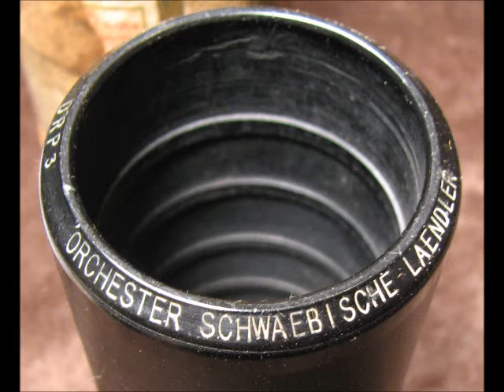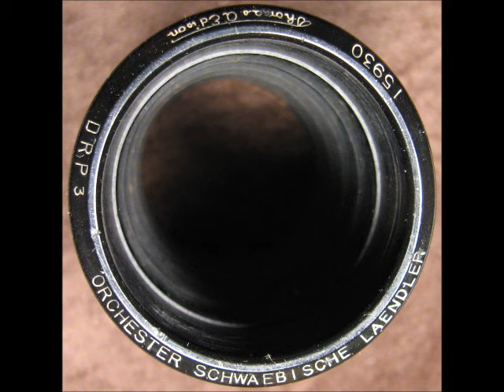Vintage German Music - Schwäbische Ländler by Edison Orchester (Berlin) 1906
SCHWAEBISCHE by Edison Orchester (Berlin), recorded in 1906 and issued on this Edison Gold Moulded 2 min black wax cylinder record #15930.  Enjoy!